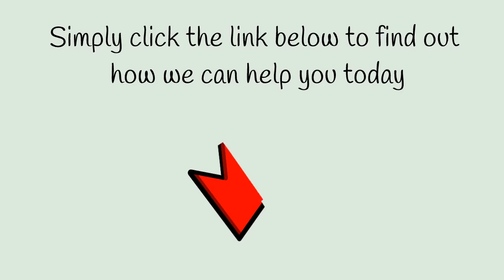Balham Nails Shop & Beauty in Balham, London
Address: 33 Balham Hill, London SW12 9DX London UK
USA Star Nails is Nails Shop & Beauty in Balham, London. If you are looking for Nails Shop & Beauty in Balham London, then watch this video to learn everything you need to know about USA Star Nails, Nails Shop & Beauty in Balham, London.